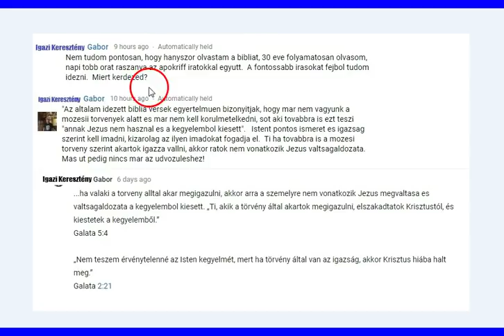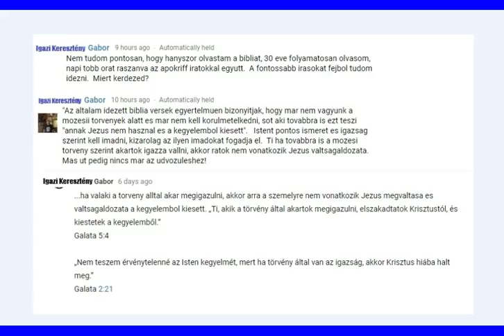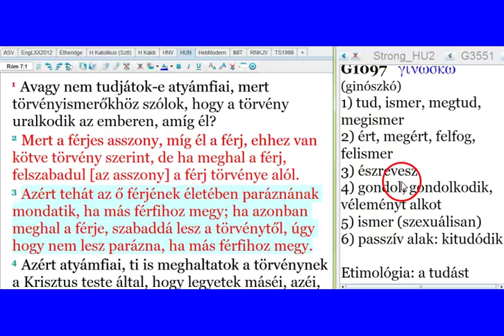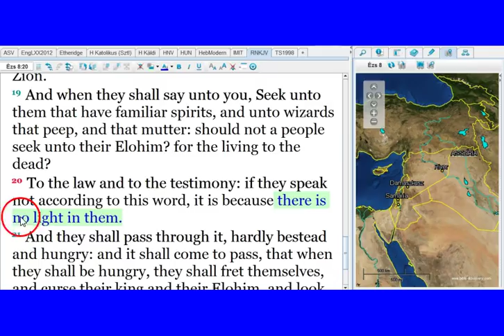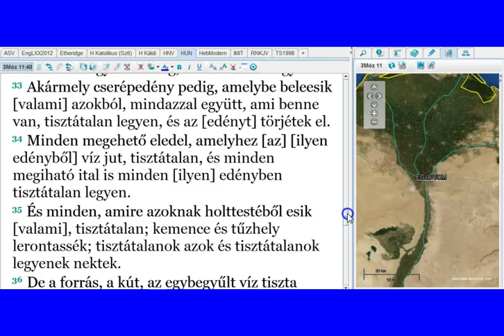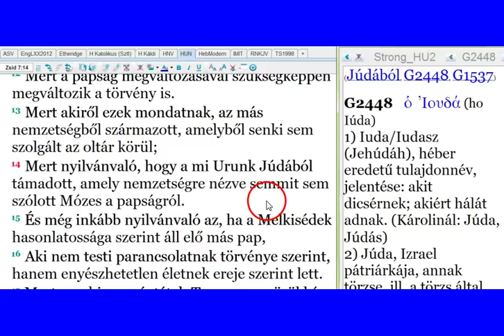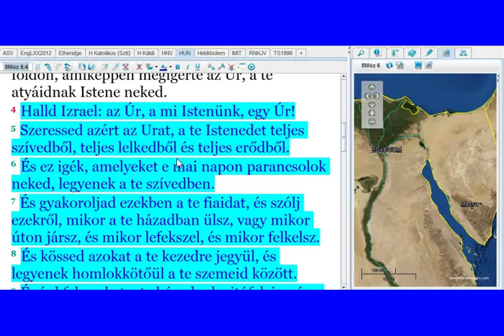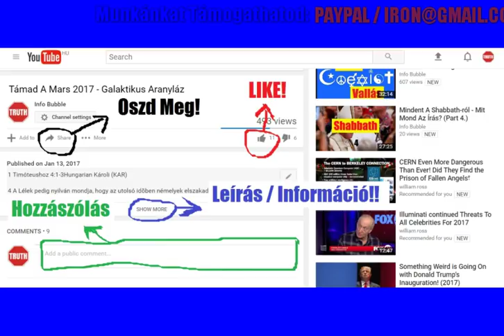Kereszténység - A Nagy Megtévesztés BÓNUSZ II. - Hozzászólások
INFO BUBBLE ON FACEBOOK:
SKYPE: Info Bubble
SHALOM ÉS HALLELUYAH!

2Tim 3:1 Azt pedig tudd meg, hogy az utolsó napokban nehéz idők állanak be.
2Tim 3:2 Mert lesznek az emberek magukat szeretők, pénzsóvárgók, kérkedők, kevélyek, káromkodók, szüleik iránt engedetlenek, háládatlanok, tisztátalanok,
2Tim 3:3 Szeretet nélkül valók, kérlelhetetlenek, rágalmazók, mértékletlenek, kegyetlenek, a jónak nem kedvelői.
2Tim 3:4 Árulók, vakmerők, felfuvalkodottak, inkább a gyönyörnek, mint Istennek szeretői.
2Tim 3:5 Kiknél megvan a kegyességnek látszata, de megtagadják annak erejét. És ezeket kerüld.
2Tim 3:6 Mert ezek közül valók azok, akik betolakodnak a házakba, és foglyul ejtik a bűnökkel megterhelt és sokféle kívánságoktól űzött asszonykákat,
2Tim 3:7 Kik mindenkor tanulnak, de az igazság megismerésére soha el nem juthatnak.
2Tim 3:8 Miképpen pedig Jánnes és Jámbres ellene állottak Mózesnek, akképpen ezek is ellene állanak az igazságnak; megromlott elméjű, a hitre nézve nem becsületes emberek.
2Tim 3:9 De többre nem mennek: mert esztelenségük nyilvánvaló lesz mindenek előtt, amiképpen amazoké is az lett.

Zsolt 119:174 Uram! vágyódom a te szabadításod után, és a te törvényed nekem gyönyörűségem.

Zsolt 119:89 Uram! örökké megmarad a te igéd a mennyben.

Zsolt 119:142 A te igazságod igazság örökké, és a te törvényed igaz.
Zsolt 119:143 Nyomorúság és keserűség ért engem, [de] a te parancsolataid gyönyörűségeim nekem.
Zsolt 119:144 A te bizonyságaidnak igazsága örökkévaló; oktass, hogy éljek!

Zsolt 119:151 Közel vagy te, Uram! és minden te parancsolatod igazság.
Zsolt 119:152 Régtől fogva tudom a te bizonyságaid felől, hogy azokat örökké állandókká tetted.

Jak 2:22 Látod, hogy a hit együtt munkálkodott az ő cselekedeteivel, és a cselekedetekből lett teljessé a hit;
Jak 2:23 És beteljesedett az Írás, amely ezt mondja: Hitt pedig Ábrahám az Istennek, és tulajdoníttatott neki igazságul, és Isten barátjának neveztetett.
Jak 2:24 Látjátok tehát, hogy cselekedetekből igazul meg az ember, és nem csupán hitből.

Jak 2:25 Hasonlatosképpen pedig a tisztátalan Ráháb is, avagy nem cselekedetekből igazíttatott-e meg, amikor a követeket házába fogadta, és más úton bocsátotta ki?
Jak 2:26 Mert amiképpen holt a test lélek nélkül, akképpen holt a hit is cselekedetek nélkül.